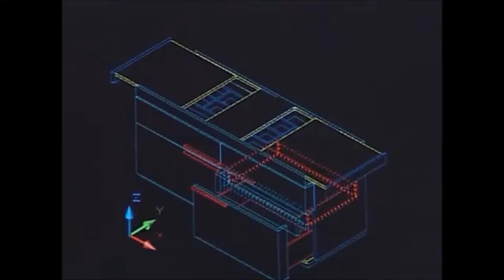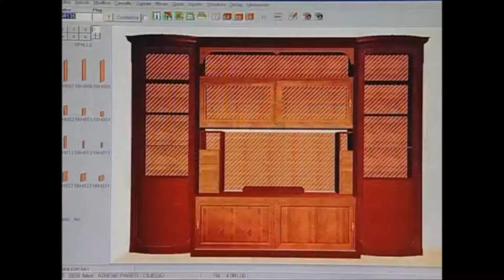Мебель итальянской фабрики Serenissima из Италии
ITALINI - поставщик мебели и предметов интерьера из Италии.

Фабрика Serenissima

Кровати, кухни, шкафы, столы, диваны зеркала Serenissima из Италии с доставкой Москву, Санкт-Петербург, Астану, Алма-Ату, Минск, Новосибирск, Ростов-на-Дону, Нижний Новгород, Екатеринбург, Тюмень, Казань, Краснодар и другие.